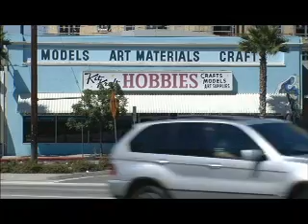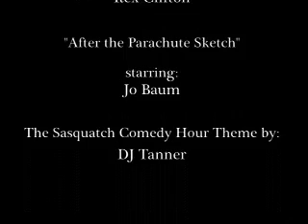Sasquatch Comedy Hour #1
The Sasquatch Comedy Hour is not an hour long. Sasquatch does not exist.